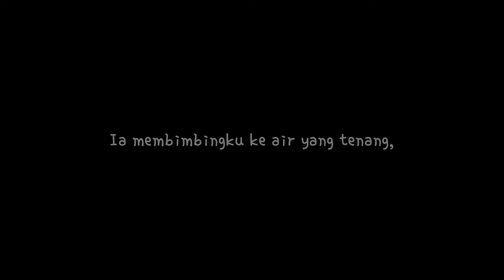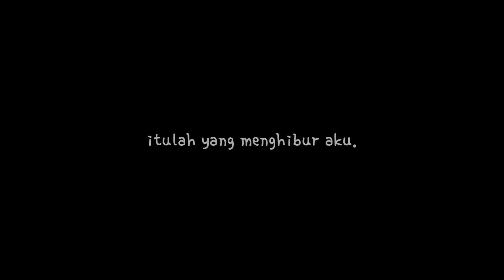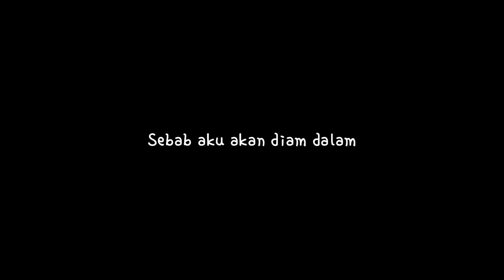Tuhan adalah Gembalaku | Mazmur 23 Punk Rock Cover by verobernyanyi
Tuning D-G-C-F.